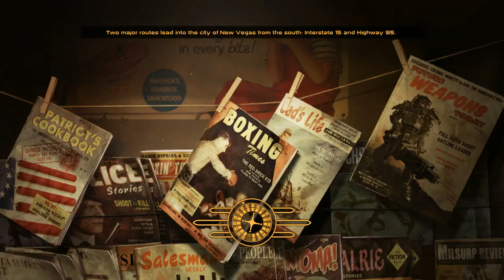Let's Play Fallout New Vegas: The Misadventures of Merle #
Merle is here to chew bubblegum and kick ass...and he's all out of bubblegum. So that is our quest for today.

Mods used:

FalloutNV.esm=1
Primary Needs HUD.esm=1
Project Nevada - Core.esm=1
Project Nevada - Cyberware.esp=1
Project Nevada - Equipment.esm=1
Project Nevada - Rebalance.esp=1
NevadaSkies.esm=1
AWorldOfPain(Preview).esm=1
Sortomatic.esm=1
NVInteriors_Core.esm=1
NVInteriors_WastelandEditon.esm=1
NVInteriors_ComboEdition.esm=1
NVInteriors_WastelandEditonAWOP.esm=1
SomeguySeries.esm=1
JIP Selective-Fire.esm=1
lcPizzaBoy.esm=1
ELECTRO-CITY - CompletedWorkorders.esm=1
ELECTRO-CITY - Highways and Byways.esm=1
NewVegasRailroads.esm=1
Afterschool Special.esm=1
More Traits.esm=1
More Perks.esm=1
More Perks for Companions.esm=1
TribalPack.esm=1
MercenaryPack.esm=1
ClassicPack.esm=1
CaravanPack.esm=1
DeadMoney.esm=1
AWOPDeadMoney.esm=1
More Perks for Dead Money.esm=1
HonestHearts.esm=1
More Perks for Honest Hearts.esm=1
OldWorldBlues.esm=1
More Perks for Old World Blues.esm=1
LonesomeRoad.esm=1
GunRunnersArsenal.esm=1
YUP - Base Game + All DLC.esm=1
oHUD.esm=1
The New Bison Steve Hotel.esm=1
The Torn City.esp=0
B92FS.esp=0
DarNifiedUINV.esp=1
The Mod Configuration Menu.esp=1
PSVITA-NoHolster.esp=1
PSVITA.esp=1
Project Nevada - Dead Money.esp=1
Project Nevada - Honest Hearts.esp=1
Project Nevada - Old World Blues.esp=1
Project Nevada - Lonesome Road.esp=1
Project Nevada - Gun Runners' Arsenal.esp=1
WeaponModsExpanded.esp=1
Project Nevada - WMX.esp=1
WMX-DeadMoney.esp=1
WMX-GunRunnersArsenal.esp=1
WMX-HonestHearts.esp=1
WMX-LonesomeRoad.esp=1
WMX-OldWorldBlues.esp=1
NevadaSkies - Ultimate DLC Edition.esp=1
NevadaSkies - Basic Edition.esp=1
LFox Bottle That Water.esp=1
BrighterPipboyLight.esp=1
CASM.esp=1
Delay DLC - DM + HH + OWB + LR + GRA.esp=1
AWOPDeadMoneyVendorPatch.esp=1
AWOPLowLootGeneral.esp=1
ammoingredientsloot.esp=1
WMX-ModernWeapons.esp=1
Burning CampFire.esp=1
Easy Unlocking and Easy Hacking and Guaranteed Pick Pocket.esp=1
PreorderShotFix.esp=1
I Got Spurs.esp=1
Batman_Catwoman.esp=1
SupermanSuit.esp=1
YUP - NPC Fixes (Base Game + All DLC).esp=1
Fallout4Garragehome.esp=1
outsidebets.esp=1
rotfacetoriches.esp=1
kochandbohr.esp=1
avangraffscorned.esp=1
athornysituation.esp=1
awilderwasteland.esp=1
Pacersgambit.esp=1
MTB.esp=1
Max Level 255.esp=1
NewVegasBounties.esp=1
NewVegasBountiesII.esp=1
NewVegasBountiesIII.esp=1
TheInheritance.esp=1
Russell.esp=1
BritishNation.esp=1
JIP Companions Command & Control.esp=1
Realistic Equip Sounds.esp=1
PikesPistol.esp=1
DEagle.esp=1
ThrowableBaseballs.esp=1
NewVegasRailroads-PNPatch.esp=1
NewVegasRailroads-AWOPPatch.esp=1
Exterminators.esp=1
Mobile_Bus.esp=1
MM Caravan Guard.esp=1
TitanFallout.esp=1
NewLowInt.esp=1
LightUpAndSmokeThoseCigarettes_edisleado.esp=1
lightupandsmokethosecigarettes_dm.esp=1
Destructibles.esp=1
Alternative Repairing.esp=1
Alternative Repairing - Ultimate Edition.esp=1
Alternative Repairing - Additional Campfires.esp=1
Alternative Repairing - Breakdown Item Icons.esp=1
Alternative Repairing - Bottle That Water.esp=1
Alternative Repairing - NVInteriors.esp=1
Alternative Repairing - NVInteriors Wasteland AWOP Edition.esp=1
Alternative Repairing - NVInteriors Combo Edition.esp=1
BuildableBotsNV.esp=1
Abraham Drinkin.esp=1
shogo_milton_the_roach.esp=1
What's the Big Deal.esp=1
OneMansTrash.esp=1
Express Delivery.esp=1
drugs.esp=1
More Traits Update.esp=1
More Perks Update.esp=1
More Perks for Companions Update.esp=1
More Perks for Dead Money Update.esp=1
More Perks for Honest Hearts Update.esp=1
More Perks for Old World Blues Update.esp=1
Quick Trade.esp=1
FlashlightNVSE.esp=1
F4Quickloot.esp=1
RWD-NV v1.3 [Alternative Version].esp=1
RWD-NV v1.4 [Standard Version] Update+DLC.esp=1
Cowboy Perk Complete - New Vegas Bounties.esp=1
Breaking Bad FNV Edition - V 0.2.esp=1
The Supernatural Mod.esp=1
Nevada Outlaws.esp=1
DeadpoolCostume.esp=1
SAW Let the games begin.esp=1
FalloutcraftNV.esp=1
Follower Home Marker.esp=1